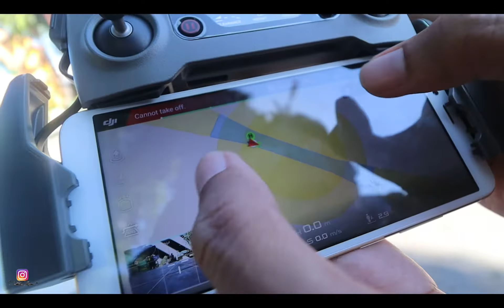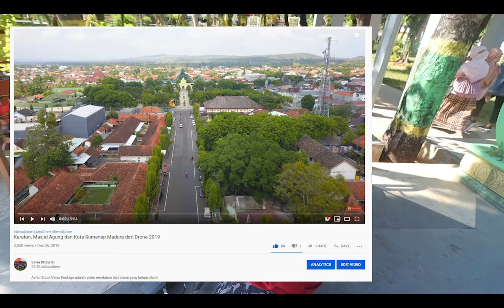Mau NgeDronin Tapi Kena NFZ ?? 😆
Donasi Channel
10% dari jumlah total donasi setiap bulannya akan kita sedekahkan, terima kasih
. Mau NgeDronin Kena NFZ ?? 😆 __

Note :
No WA hanya untuk penawaran bisnis, sewa drone, kerjasama, dll. Selain hal diatas mohon maaf jika admin kami tidak balas.

Terima kasih.